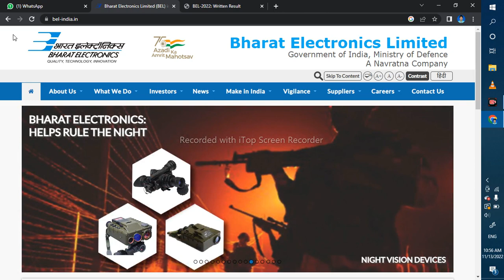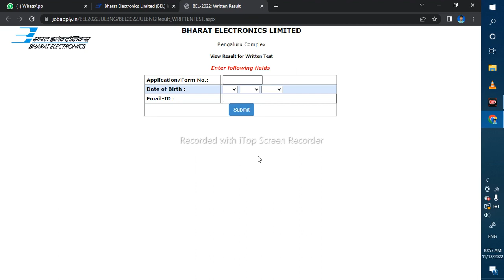BEL PE TE Result Out | Result Link | Result for BEL BG Bangalore Complex | The Mann Maker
Results of the Written Test held on 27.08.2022 for the post of PE & TE for BEL /BG is available
AIMEXM

Quantitative Aptitude classes for any competitive exam, RRB NTPC CBT2, SSC, CGL, Maker mann, Ranjan kumar kalindi, Exam Material,
DRDO EXAM Preparation, SSC CGL Classes, DRDO ceptem classes,The Mann Maker, the mann maker, STA-B, Tech-A,